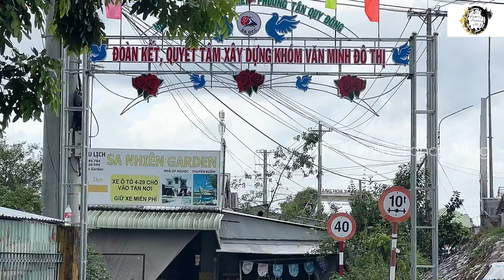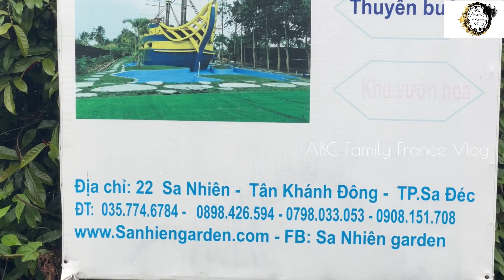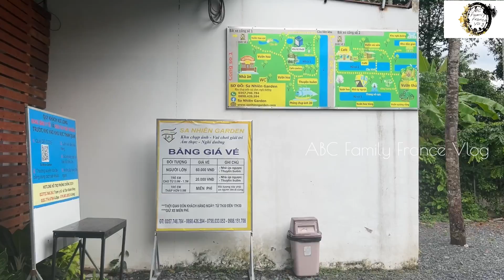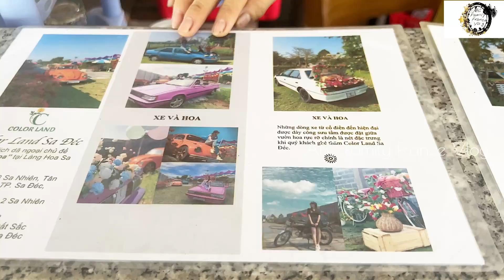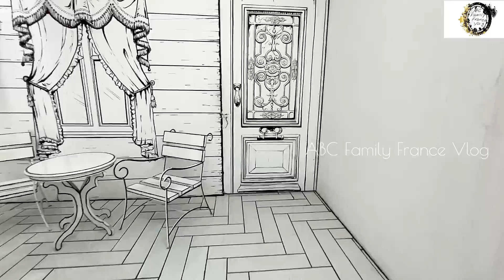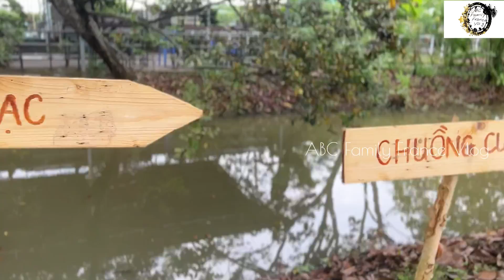Khám Phá Ngôi Nhà Úp Ngược Lạ Mắt tại Thành Phố Sa Đéc I Nhà Úp Ngược I ABC Family France Vlog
Thảo hôm nay cùng bé Út khám phá ngôi nhà úp ngược tai thành phố Sa đéc ngôi nhà trông lạ mắt và đẹp nữa Thảo chia sẻ chi tiết nơi du lịch này ở Miền Tây NaHãy nhấn ĐĂNG KÍ và NHẤN CHUÔNG để luôn cập nhật video mới nhất nhen các bạn !!!
ABC Family France Vlog Rất TRÂN TRỌNG SỰ ĐỒNG HÀNH CỦA BẠN .

© Bản quyền thuộc về YT ABC FamiLy France Vlog
© Copyright by ABC Family France Vlog - 👉 Do not Reupm Bộ giờ thì mời các bạn xem video vui